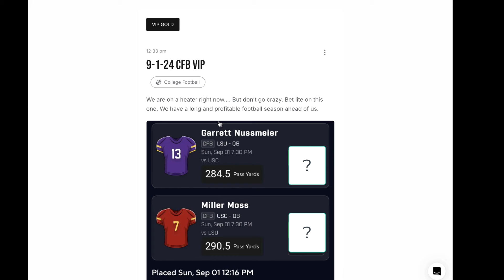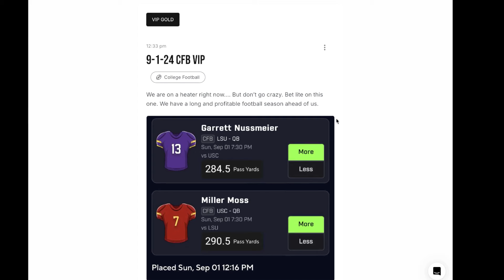LSU vs USC PrizePicks Free Pick Player Props